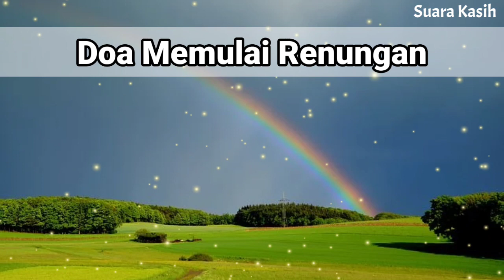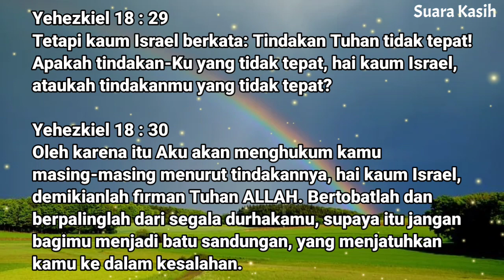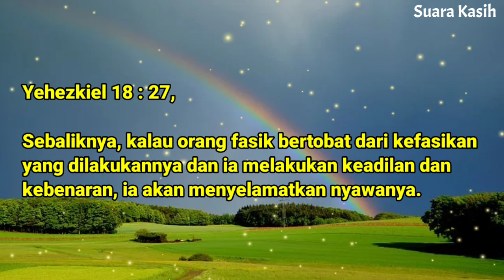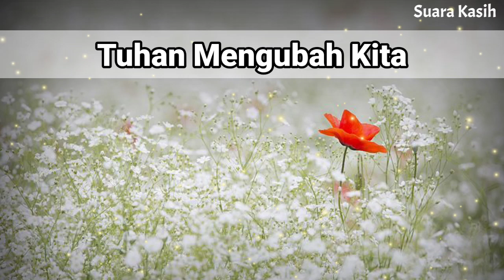Renungan Pagi Kristen - Doa Pagi - Suara Injil - Pohon Kehidupan Terbaru - Saat Teduh Pagi Terbaru